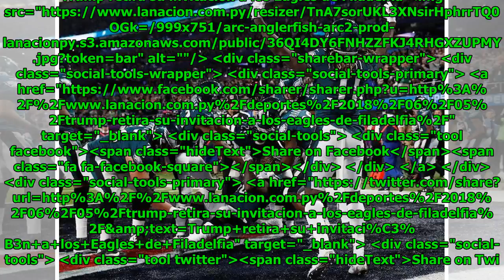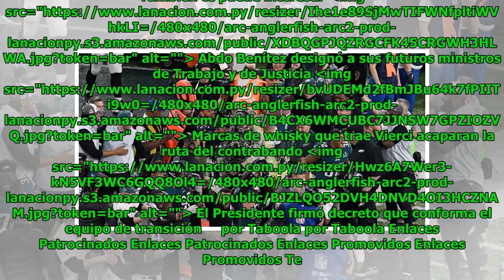Trump retira su invitación a los Eagles de Filadelfia Global Now TV